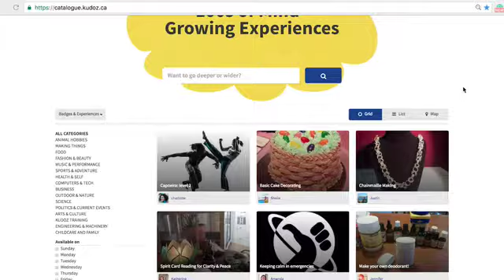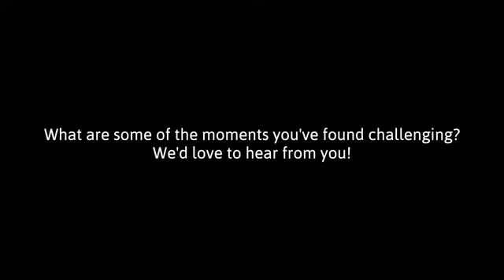For Hosts: A secret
Laura shares her number one secret about hosting--it might surprise you!